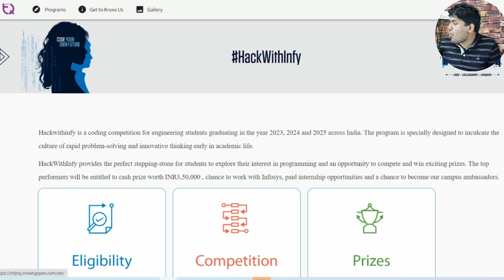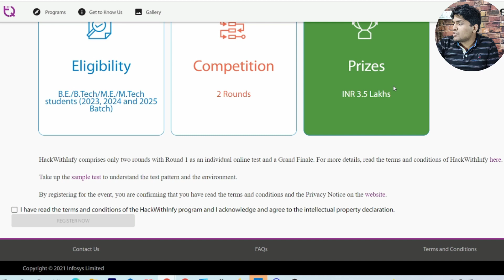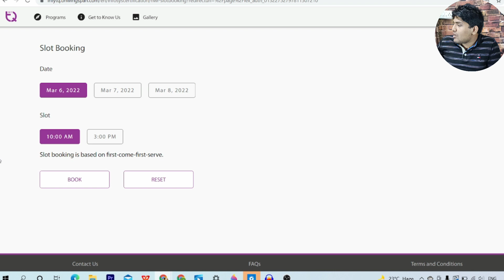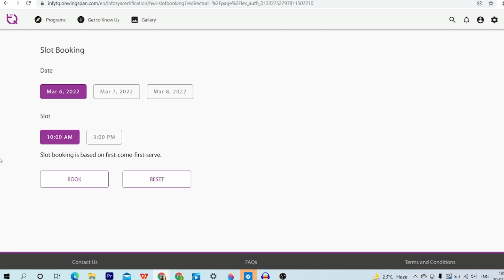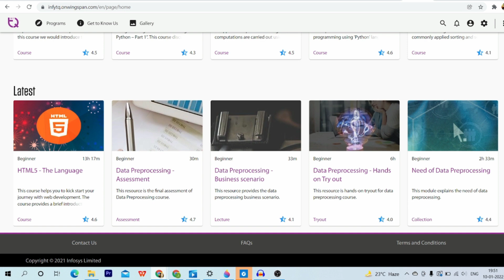HackwithInfy Infosys Coding Competition 2022 | Vivek Agarwal